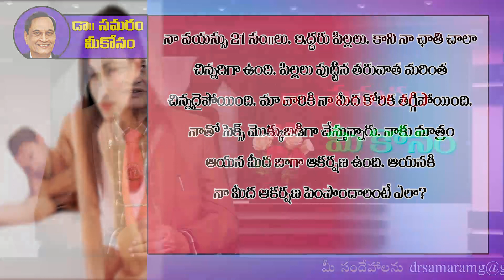అవి లేక మా వారికి నా మీద కోరిక తగ్గిపోయింది... Dr Samaram Mee Kosam (Question 120)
Dr Samaram answering the Romance, Marital and Health problems in Telugu in Dr Samaram Mee Kosam Channel